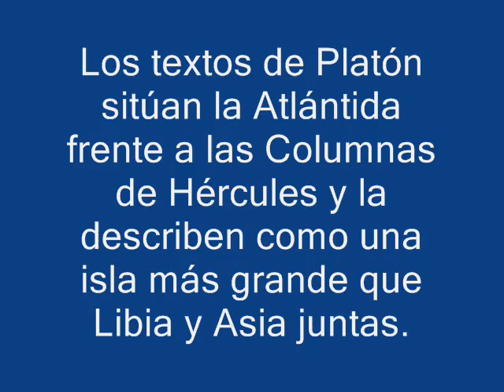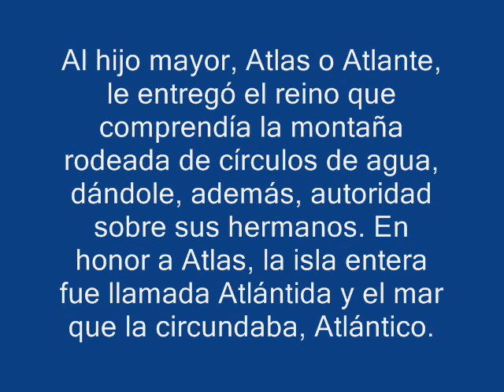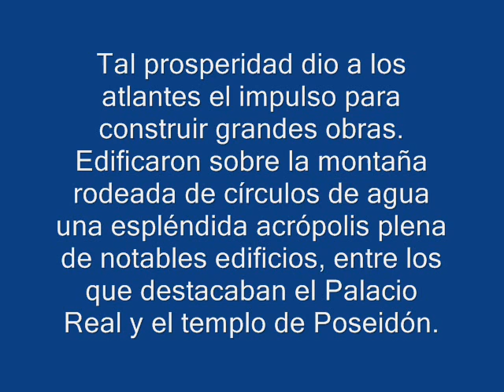Atlantida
Todo lo que se sabe sobre la misterioza isla de la Atlantida, quien la descubrio, su Dios y su civilizacion hasta donde se la conoce.

Sergio Picech